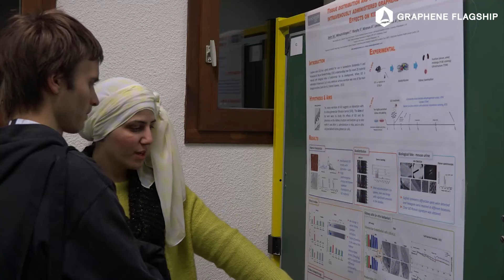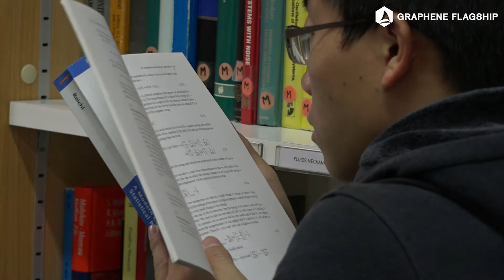Graphene Study 2016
The Graphene Flagship's PhD Student school was held in École de Physique des Houches in the French Alpes, January 17-22, 2016. Around 50 delegates from all over the world took part in the program containing over 20 scientific lectures, 30 poster presentations, 3 mini workshops and social activities.